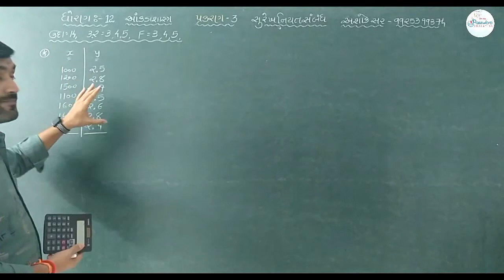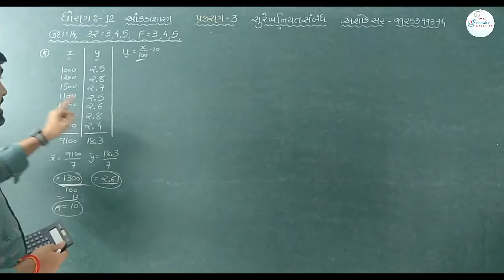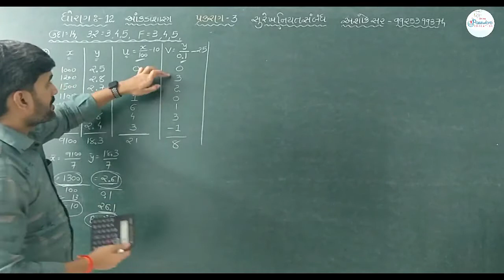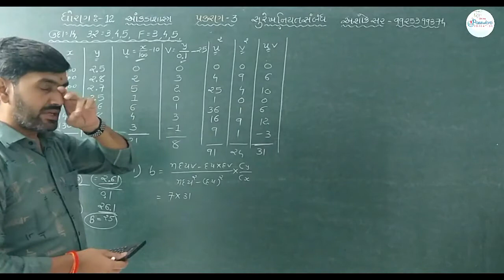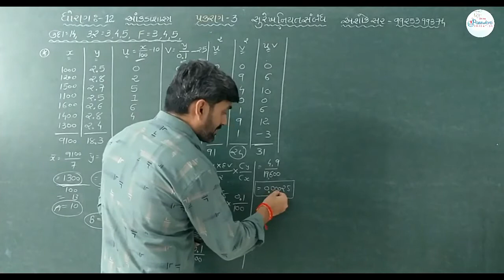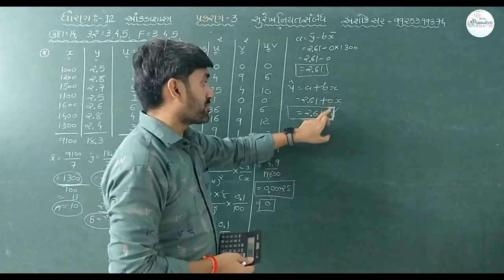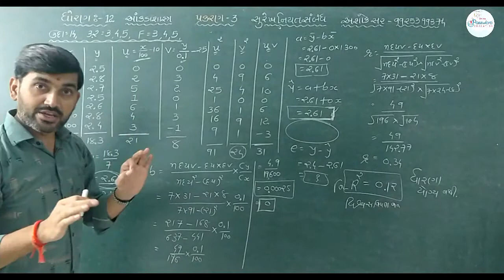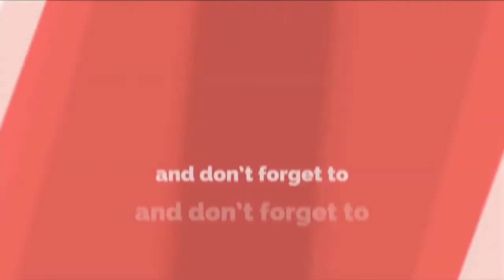Lecture 7 || સુરેખ નિયતસંબંધ | ધોરણ ૧૨ આંકડાશાસ્ત્ર | surekh niyat sambhandh | Ashok Sir | password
🌷આંકડાશાસ્ત્ર
 ☑️પ્રકરણ ૩
 🌿સુરેખ નિયતસંબંધ

વધુ વિડ્યો મેળવવા માટે
Telegram open karo and join thav

🎯સંપૂર્ણ ચેપ્ટર શિખવા માટે નીચેની લિંક પર ક્લિક કરો.

🏵️Stat Chapter 2

Stat chap 4

🎯Account
🌻Chapter 1

🌻Chapter 3

🌻Chapter 4

BA Chapter 1